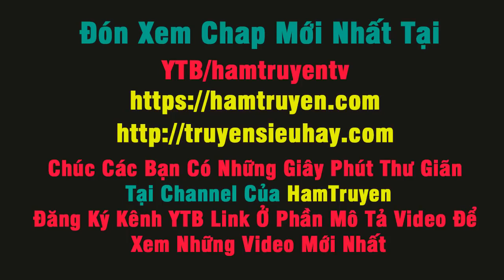Truyện Tranh Tuyệt Thế Chiến Hồn Chap 23+24+25 Tần Gia Làm Phản